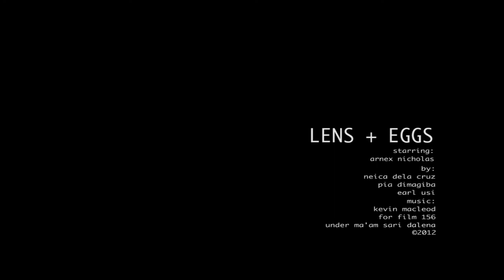Lens + Eggs - Surrealist Short Film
Film 156: Production Design
Under Ma'am Sari Dalena (AY 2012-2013, First Semester)

A surreal short film about teenage rebellion.

GROUP MEMBERS: Neica Dela Cruz, Pia Dimagiba, Earl Usi
EDITED BY: Earl Usi
CAST: Arnex Nicholas